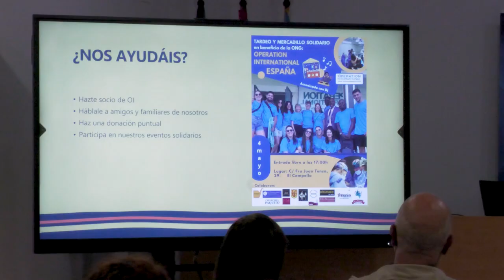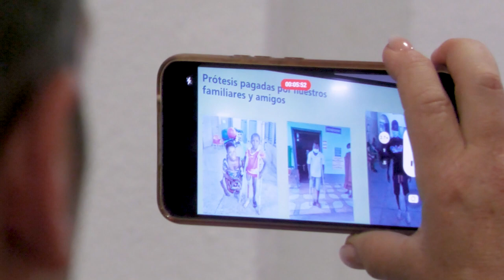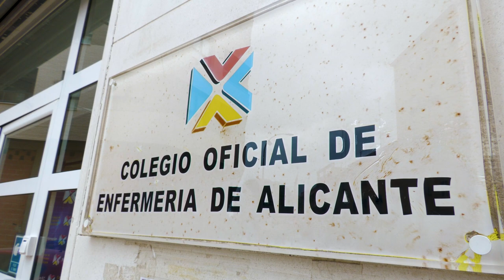Enfermeras de Alicante salvan vidas en Uganda en condiciones extremas | Cecova TV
El Colegio Oficial de Enfermería de Alicante acoge una exposición de Operation International para visibilizar la labor que desempeñan en Uganda. En este lugar empobrecido, un grupo de aproximadamente 12 personas sanitarias, formado por médicos y enfermeros, se desplazan para operar al mayor número de personas durante 15 días.

Han decidido realizar esta exposición para recaudar fondos y poder inventirlo en el material sanitario que necesitan para cuando vuelvan.